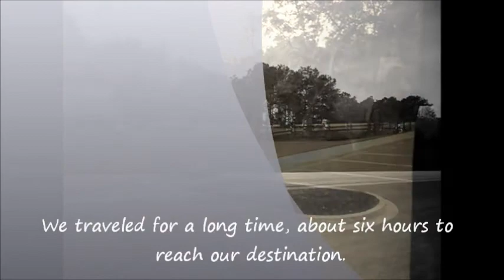Awanita 2012 Intro Rough